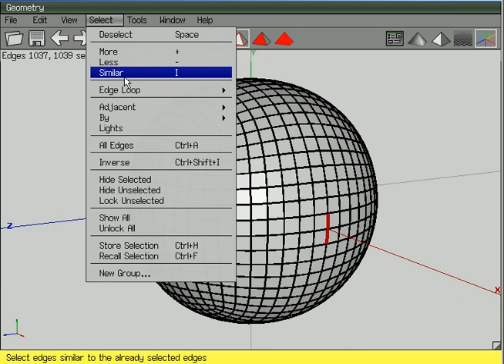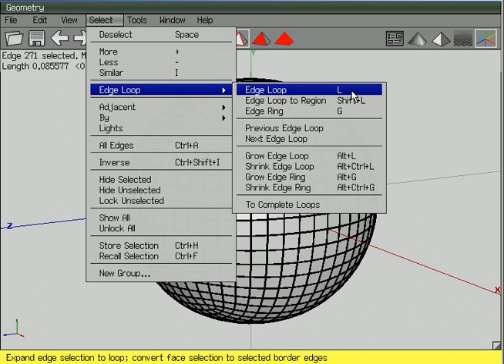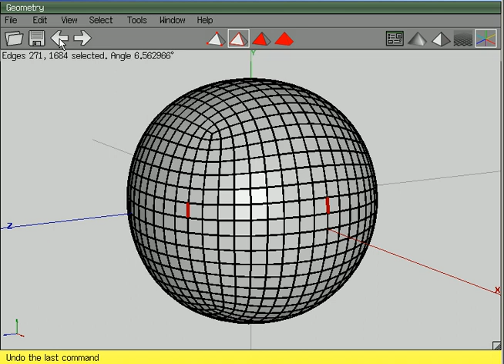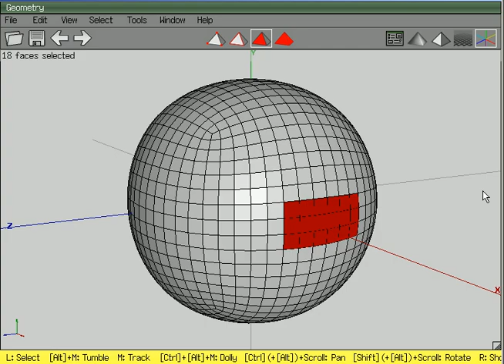Select Tools: Edge Loop (1)